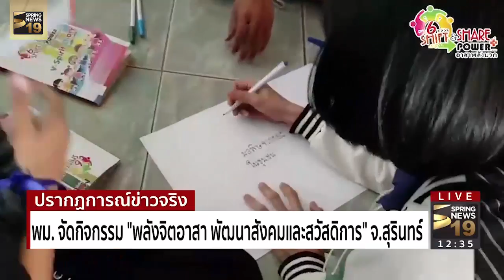พม.จัดกิจกรรม "พลังจิตอาสา พัฒนาสังคมและสวัสดิการ" จ.สุรินทร์ | 28 ม.ค. 61 | ปรากฏการณ์ข่าวจริง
นายพรพจน์ บัณฑิตยานุรักษ์ รองผู้ว่าราชการจังหวัดสุรินทร์ เป็นประธานเปิดการอบรมพัฒนาแกนนำ V-Spirit ยุวอาสา โครงการ "พัฒนาเพื่อการแบ่งปันที่ยิ่งใหญ่  Shift and Share " ภายใต้โครงการปาฏิหาริย์แห่งชีวิต (Miracle of Life) ประจำปี ๒๕๖๑ ณ โรงแรมเพชรเกษมแกรนด์ จังหวัดสุรินทร์